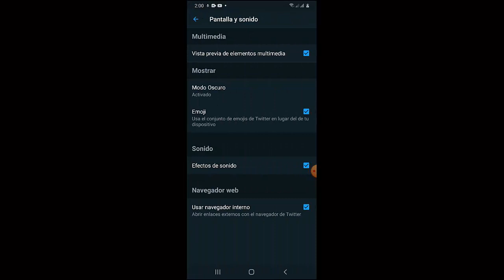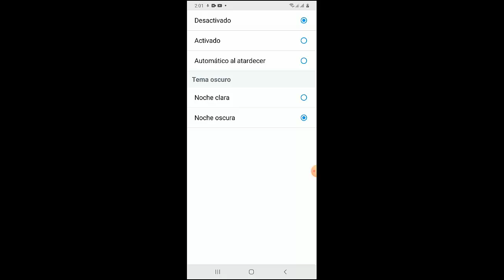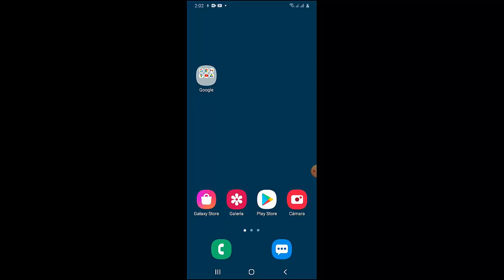Como Activar Modo Oscuro en Twitter y Twitter Lite I Solución 2024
En este video te enseñare a Como Activar Modo Oscuro en Twitter y Twitter Lite de una manera rápida y sencilla por medio de varios pasos que cualquier persona puede realizar

Videos Recomendados
💛 Como ACELERAR Celular. Haz esto!